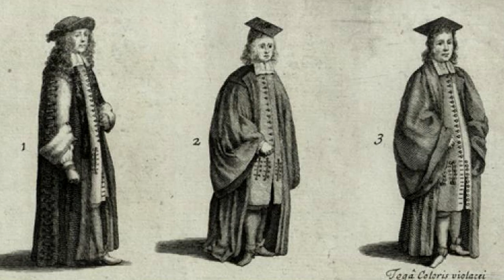EU IV Alternatywna Historia Polski #15 - Marta Kurnatowska "Żelazna Dama"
Zawsze chciałem to zrobić i oto jest - AAR (czyli After Action Report - Raport po Akcji) z gry Europa Universalis IV, jako Królestwo Polski.
Odcinki będą miały formę krótkich filmików z narracją i animacjami na podstawie gry, nie będzie tu więc elementów typowych dla Let's playów jak komentarz na żywo i pełny zapis rozgrywki.